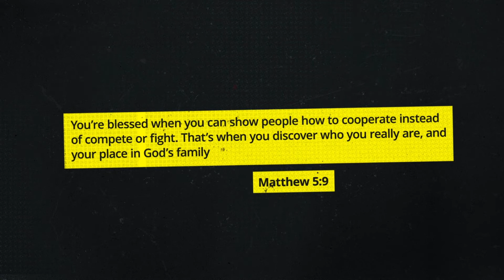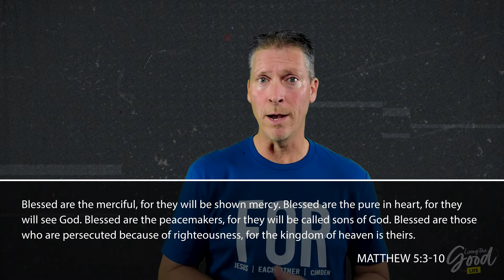Connection Group : Living the Good Life : Week 5